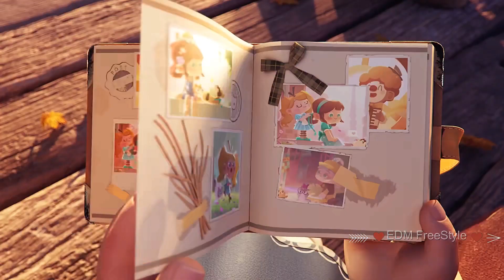Alan Walker Remix 2022 | Amazing Animation Music Video [GMV]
Best Alan Walker Remix, Alan Walker Style Animation Video and EDM,
The Next Video! And Enjoy Beautiful Music

Please Note: All videos are uploaded after written copyright permission from respected Artists,